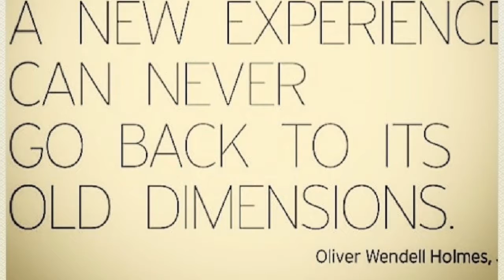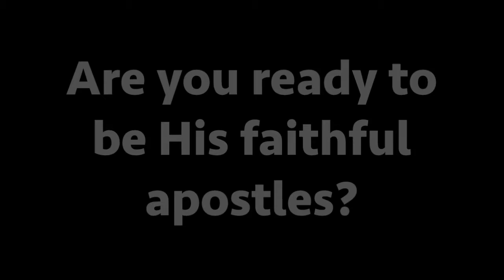Holy week missions Advice 2017